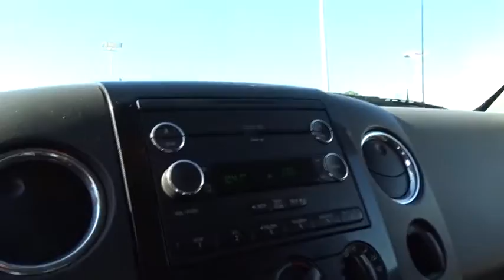2008 FORD F-150 Fresno, Bakersfield, Stockton, Sacramento, Central CA 8KC53061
2008 FORD F-150

Dark Shadow Grey Metallic with Silver Metallic exterior and Black interior, XLT trim. CD Player, Fourth Passenger Door, Chrome Wheels, iPod/MP3 Input. 5 Star Driver Front Crash Rating. READ MORE!br /br /FORD F-150: UNMATCHED RELIABILITYbr /5 Star Driver Front Crash Rating. 5 Star Passenger Front Crash Rating. br /br /KEY FEATURES ON THIS FORD F-150 INCLUDEbr /iPod/MP3 Input, CD Player, Fourth Passenger Door MP3 Player, Chrome Wheels, Keyless Entry, Privacy Glass, Child Safety Locks, 4-Wheel ABS. Ford XLT with Dark Shadow Grey Metallic with Silver Metallic exterior and Black interior features a 8 Cylinder Engine with 248 HP at 4750 RPM*. br /br /EXPERTS RAVE ABOUT THIS FORD F-150br /F-150 has won the Motor Trend Truck of the Yearï¿½ award more times than any other truck. Consumer Guide Recommended Pickup. br /br /OUR OFFERINGSbr /Welcome to the Used Vehicles we proudly feature. You'll find an extensive selection of pre-owned vehicles in our inventory. Whether you are looking for a reliable daily-driver or a vehicle suitable for the entire family, we have a substantial selection of cars for every transportation need. Our expert staff is committed to assisting you with an experience which is both comfortable and efficient. br /br /Pricing analysis performed on 11/16/2016. Horsepower calculations based on trim engine configuration. Please confirm the accuracy of the included equipment by calling us prior to purchase. br / Some of our Pre-Owned vehicles may be subject to unrepaired safety recalls. Check for a vehicle's unrepaired recalls by VIN